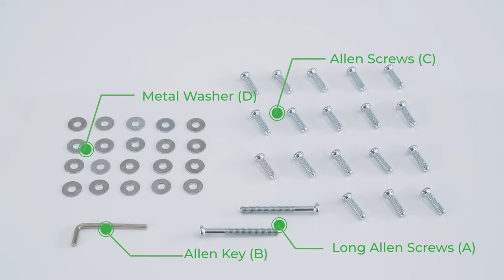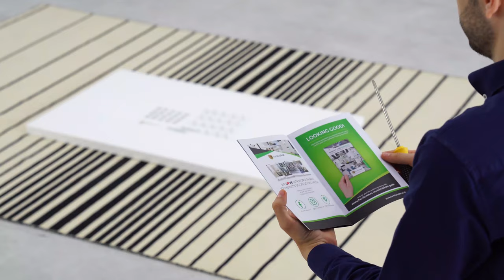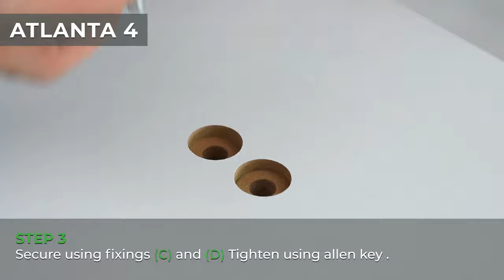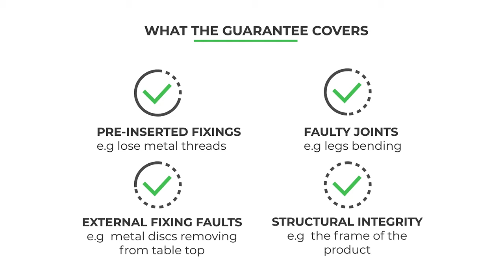How to assemble the Atlanta Chrome and High Gloss 4 Seater Dining Table from Furniturebox UK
We have put together this step-by-step guide for how to assemble your Atlanta 4 Seater High Gloss Dining Table. There will also be a printed assembly guide in your package to help you put this dining table together. Please carefully read the safety advice. We recommend using 2 people to assemble the Atlanta Dining Table. You can pause the video at each stage as you follow along with the video.